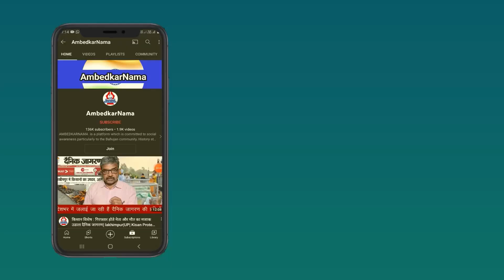ऐसा अवसर बहुत जल्द आने वाला है जब ये प्रश्न उठेगा- क्या हम पीछे की तरफ जा रहे हैं?